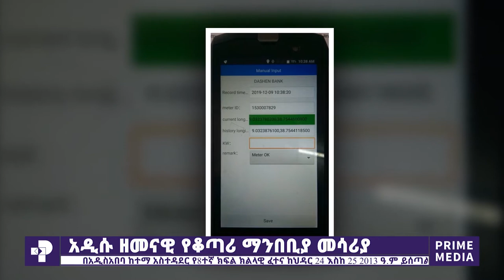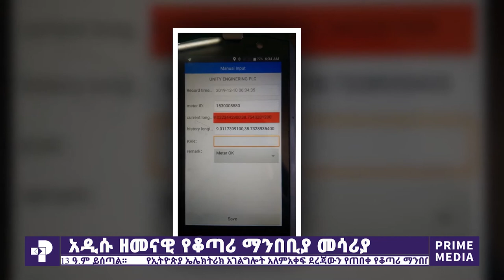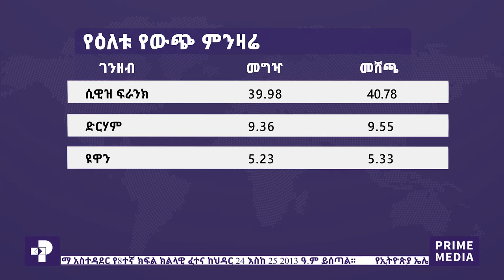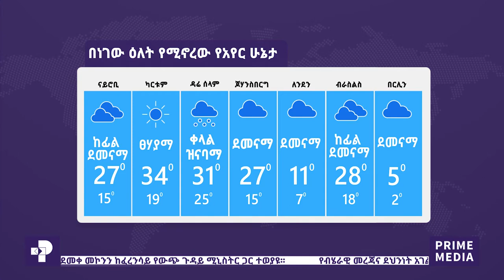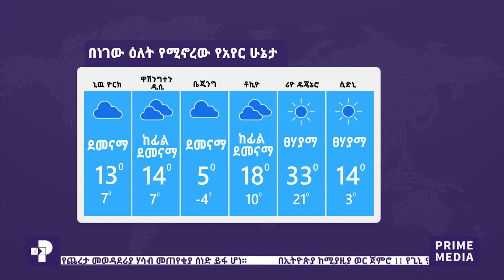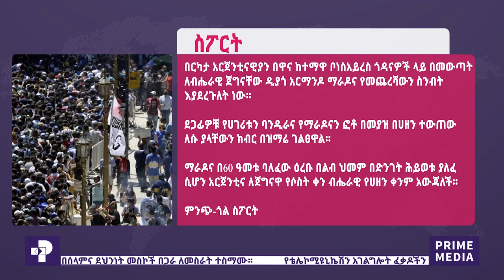ፕራይም ሚዲያ | ኅዳር 18 / 2013